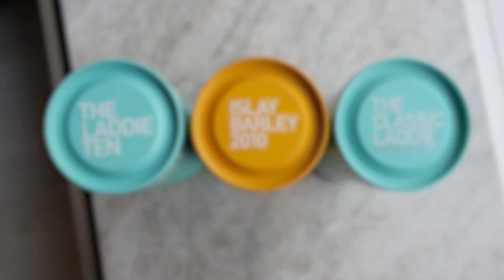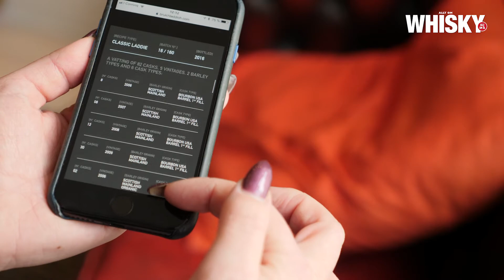Dagens dram Bruichladdich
Emma och Jonas testar Bruichladdich – orökt whisky från Islay! NYHET – Bruichladdich Islay Barley 2010 släpps 23 november! Så här smakar den!